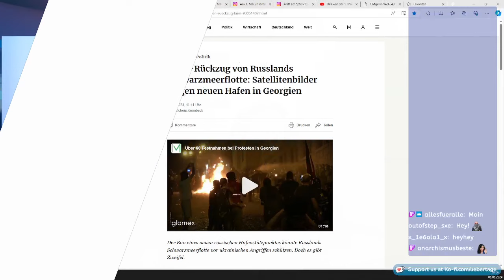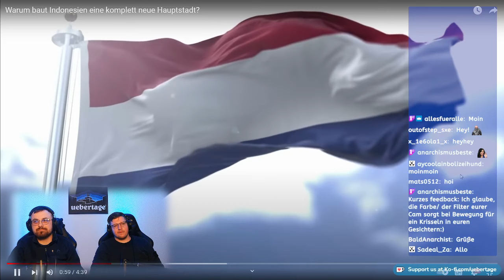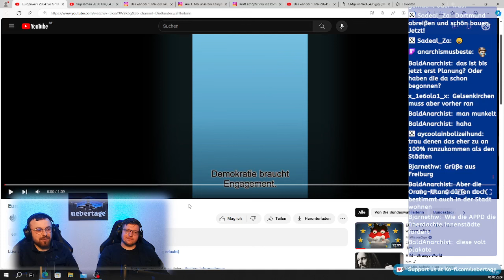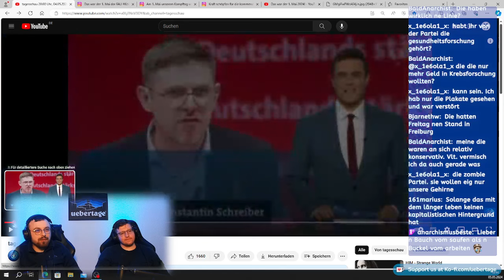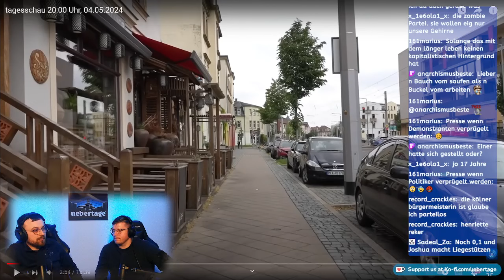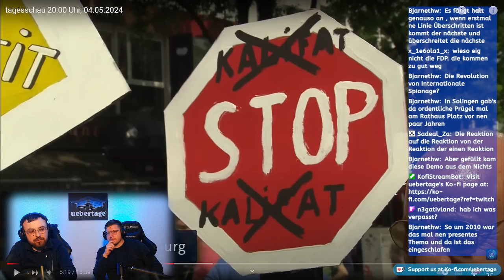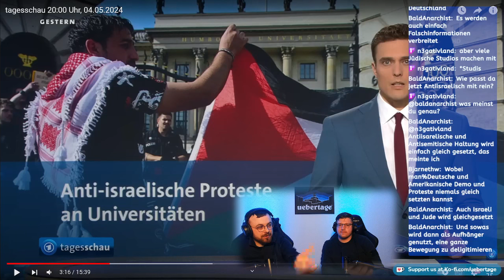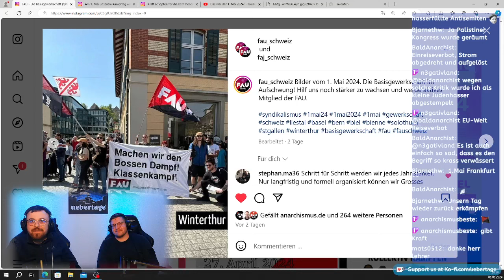Überblick: EU Wahlkampf gestartet, Islamisten Demo, SPD Politiker angegriffen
Die Themen:

Einleitung 00:00
Russland verlegt seinen Hafen nach Abchasien 1:48
Indonesien verlegt Hauptstadt 11:45
EU Wahlkampf gestartet 24:55
Angriff auf SPD Politiker 39:50
Islamisten Demo in Hamburg 53:14
Palästina Solidaritätsdemos an Universitäten 1:08:14
Neues und Erfolgreiches aus der anarchistischen Bewegung 1:17:40

Spenden & Merch

⁠Unterstützt Übertage!